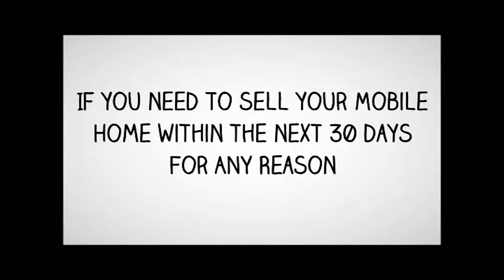Sell My Mobile Home Irving - Sell My Irving TX Mobile Home Fast for Cash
Are you saying sell my mobile home Irving?
We buy Irving TX mobile homes fast for cash. We close quickly
and get you cash in your pocket for your Irving TX mobile home.

Sell My Mobile Home Irving - Sell My Trailer Irving

No matter what the reason you want to sell quickly, we can help.
As experienced sell my mobile home Irving experts, we're able
to make you an all cash offer for your mobile home or trailer very
fast.

sell my mobile home Irving
sell my trailer Irving
sell my mobile home for cash Irving
sell my trailer for cash Irving TX
Cash for my mobile home in Irving
sell my trailer for cash Irving
Cash for mobile homes Irving
sell my Irving mobile home for cash